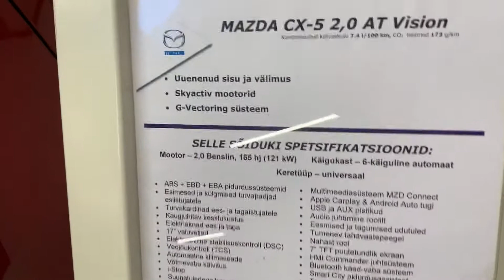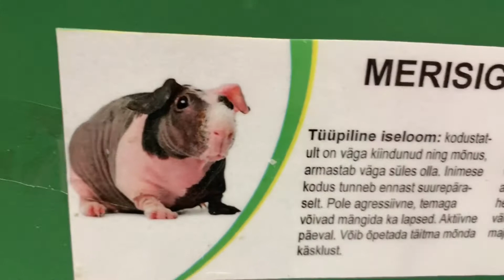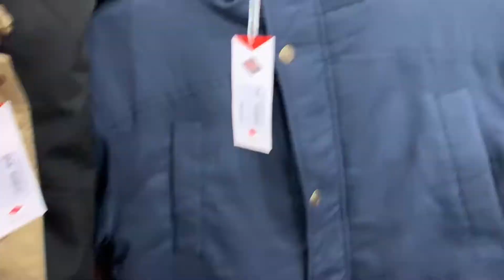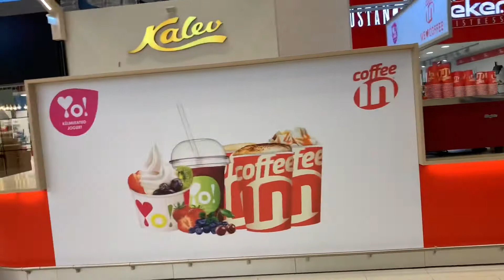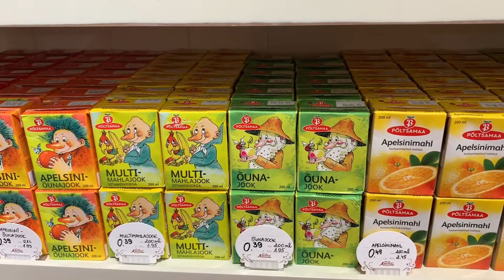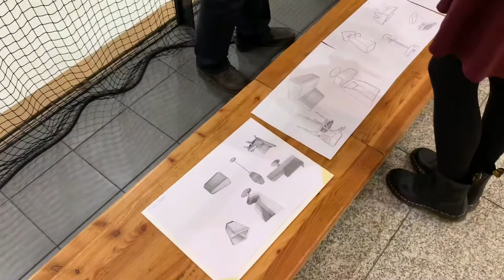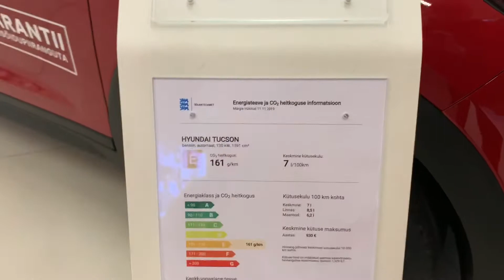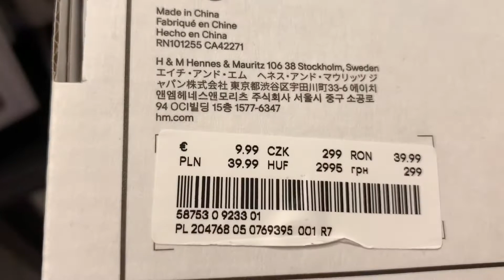Тарту Lõunakeskus. SportsDirect, Kalev 14,11,2019